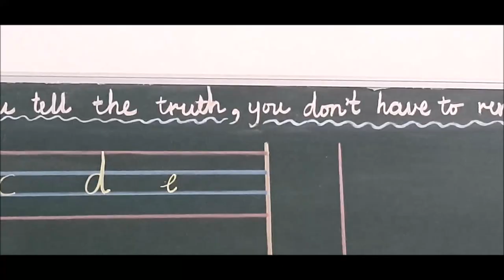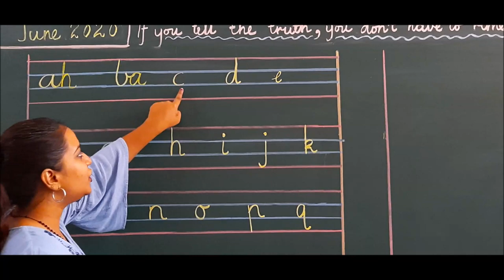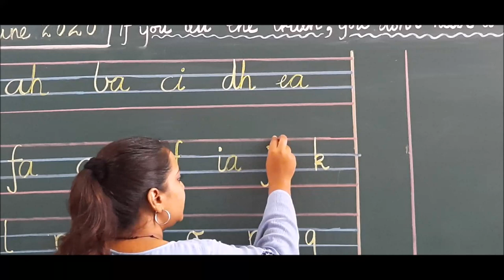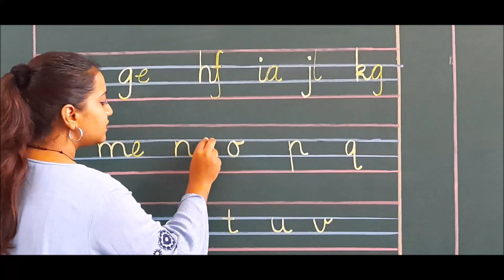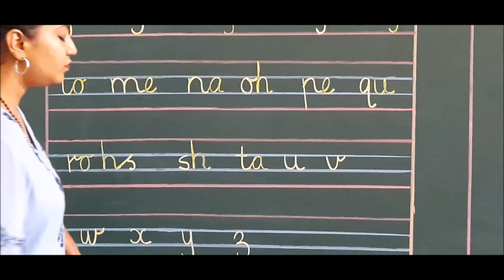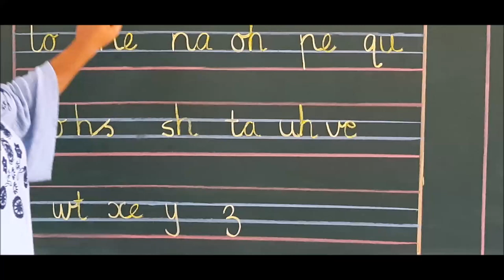Hand writing: joining two letters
Marion Richardson script